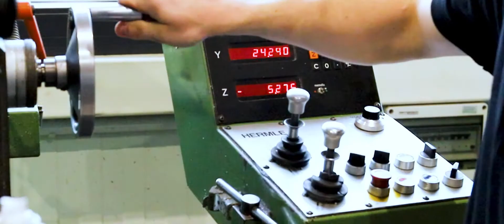Construction Mechanic | Do your apprenticeship at SSP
⚙️ You learn welding, bending, milling and more as an industrial mechanic. Our freshly graduated industrial mechanic Gabriel will tell you what a day in the life of an industrial mechanic (m/f/d) looks like!
Trainer Suayip and production manager Sven tell you how we organize the training as construction mechanic (m/f/d) at SSP, what we value, what the development opportunities are and what you can expect!

Chapters:

0:00 Introduction
0:45  What does SSP do?
0:57  What does a construction mechanic do?
1:55 Training at SSP and Specifics
4:41 Why Training at SSP?
5:08 Apply Now!